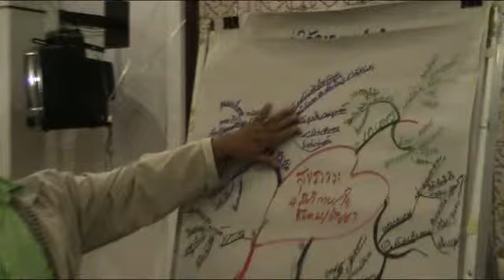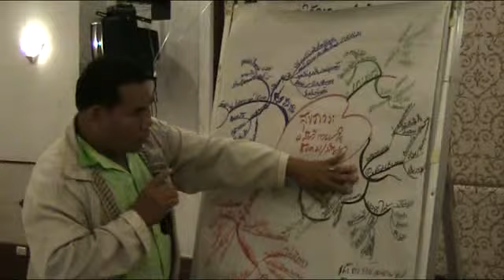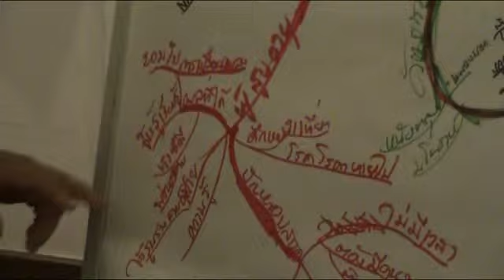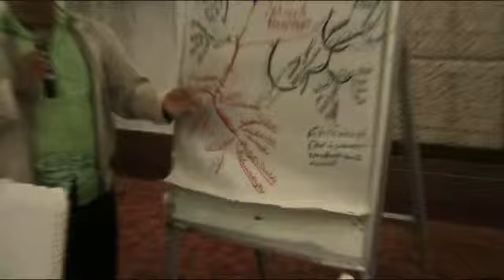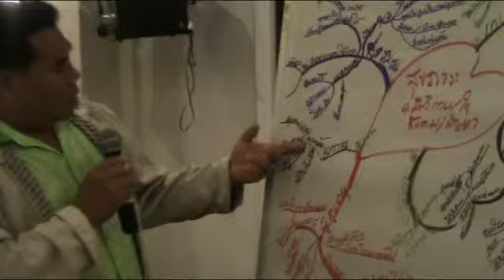สรุปบทเรียนแผนสุขภาพ กลุ่ม 4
งานประชุมแลกเปลี่ยนเรียนรู้และสรุปบทเรียนภาคีแผนสุขภาพจังหวัดสงขลา ระยะที่ 1 เมื่อวันที่ 12 ธันวาคม 2552 ณ โรงแรมลี การ์เด้นส์ อ.หาดใหญ่ จังหวัดสงขลา

จัดโดย เครือข่ายสร้างสุขภาพ จ.สงขลา สถาบันการจัดการระบบสุขภาพภาคใต้ สำนักงานกองทุนสนับสนุนการสร้างเสริมสุขภาพ